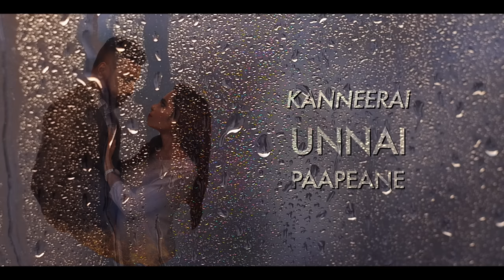Kanave Azhagiya Kanave - KanNeera Lyric Song (Tamil) | Kathir Raven S | Hari Maaran | Rajaganapathy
Song Name: Kanave Azhagiya Kanave
Lyrics: Kausalya N
Singer: Rajaganapathy (Super Singer)

Amazon Music

After Paakaati Po, with absolute excitement and pleasure we are revealing the Official Trailer of More Four Production's 3rd feature film KanNeera With your continuous love, support and well wishes, we believe that this film will create another milestone in our journey! A million thanks to all our family, supporters, media, friends and fans!

More Four Production Sdn Bhd

A Film By : Kathir Raven S @kathir_raven_s
A Story By : Kausalya Nawaratnam @kausalya.n

Starring :
Kathir Raven S @kathir_raven_s
Maya Glammy @glamdoll_mayababy
Nanthakumar-NKR @_beingnantha
Chandhine Kaur @ck_chandhinekaur
Tamil Silven Krishnan @tamil.silven.krishnan
Koghilan Ravi @koghi_king
Saravanan Devesh @saravanan_devesh
Hena Saana @henasaana
Tinagaran @tinagaransaigaram
Sugar Suganthi @sugi_official
Tresa @tresaraman19
Arunachalam @arunachalam_ramaalagappa
Karthik @karthik_0409

Producer: Kathir Raven S @kathir_raven_s
Co-Director: Kausalya Nawaratnam @kausalya.n
Director of Photography: Yehganesh @nesh_nair_24
Lyrics : Kausalya Nawaratnam @kausalya.n
First Assistant Directors:
Koghilan Ravi @koghi_king
Shatish Rao @shatish.rao
Gaffer:
Praveen @vpraveen_r
Vimallan @vimallan_36
Dialogues: Kausalya Nawaratnam @kausalya.n
Assistant Cinematographer: Theevan Kumar @theevan_kumar
MUA : Sheemashini @sheemashini_agilan
Choreography :
Master Xavier @xavier_kl_mazhaiboys (KL Mazhai Dancers)
Master Mugilan @stepup_guy (KL Mazhai Dancers)
Advisor : Nandakumaran Nair @nnandakumaran
DI Colorist: Balagangadharan @balacolorist
5.1 Mix : Tony.J @tonyjantony
Sound Effects : D.Narayanan
Conformist : Vijay Siva
Graphics Designer : Mervyn Emmanuel @mervynemmanuel
VFX Head : Melvyn Emmanuel
3D Head : Ezekiel Rabbi
Songs Stereo Mix : Daniel Louis
Production Coordinator : Abd.Q @abedul_qudduse
Production Manager : Saravanan Devesh @saravanan_devesh
Production Assistant : Karisma Karunakaran @karnishapillai
Art Director:
Abd.Q @abedul_qudduse
Sanglisha
Wardrobe: @lovepotion.co
Styling: Thivya Sasy @thivyasasy
Executive Producers:
Kausalya Nawaratnam @kausalya.n
Nanthakumar-NKR @_beingnantha
Pavin Raymond @sai_es_pavin